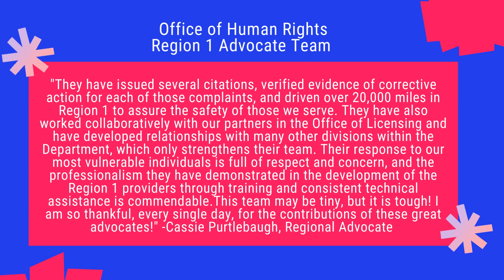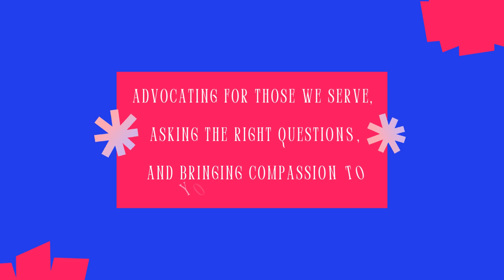Thankful Thursday July 20, 2023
This week's DBHDS ThankfulThursday employees are the Office of Human Rights Region 1 Advocate Team, Brian Nevetral, and Shequale Davis. Thank you for all you do to help create a life of possibilities for all Virginians!